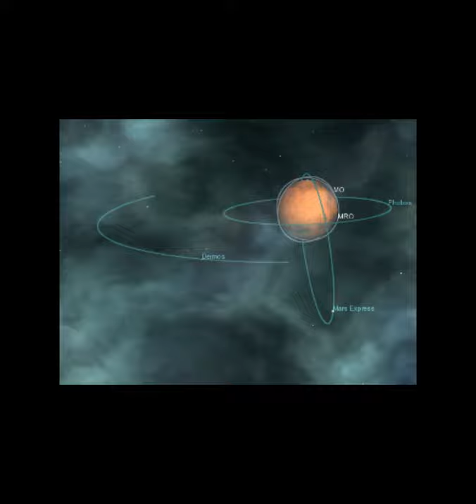Star Travel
The Escape Velocity